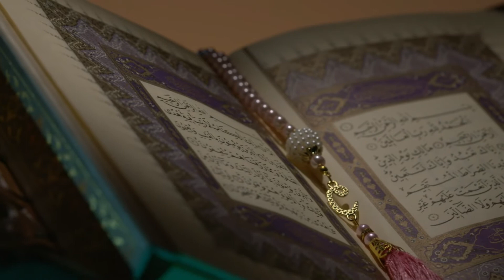Hazrat Khalid Bin Waleed aur Ek Padri ka Waqia | Pak FR TV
Hazrat Khalid Bin Waleed aur Ek Padri ka Waqia in Urdu/Hindi
حضرت خالد بن ولید اور ایک پادری کا واقعہ حضرت خالد بن ولید نے پادری کے کہنے پر زہر کیوں پیا؟